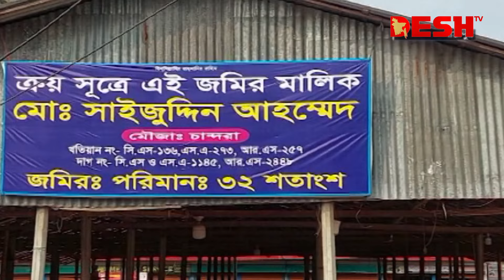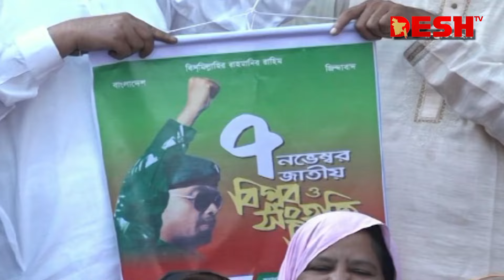দেশ সংবাদ | সকাল ৮টা | ১৬ নভেম্বর ২০২৪ | Desh TV Bulletin 8AM | Latest Bangladeshi News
»» Office Address:
42, Shaheed Sangbadik Selina Parveen Sarak, Malibag 1217 Dhaka, Dhaka Division, Bangladesh